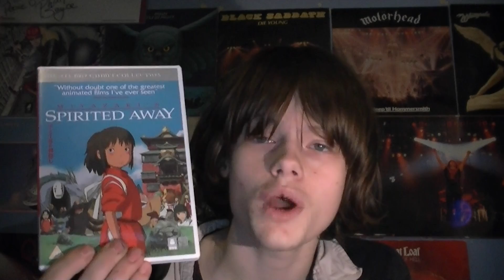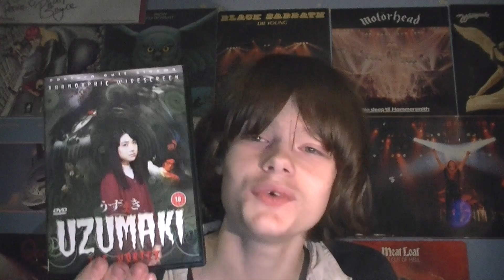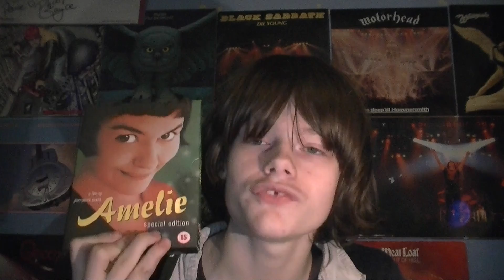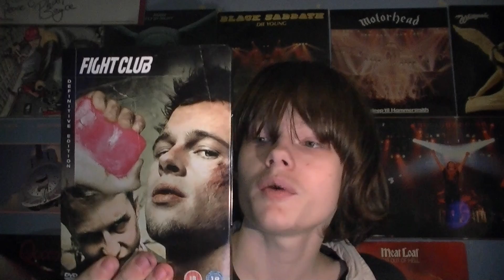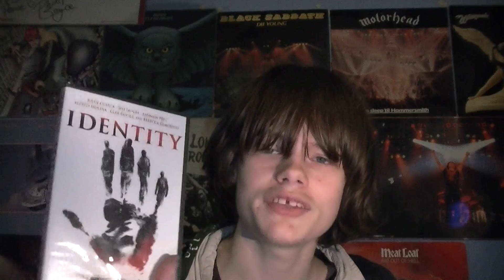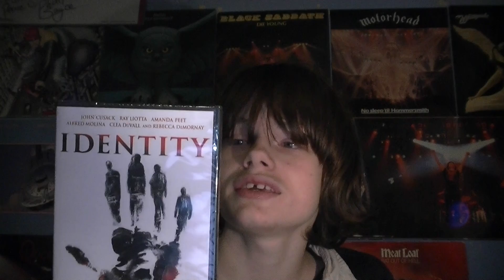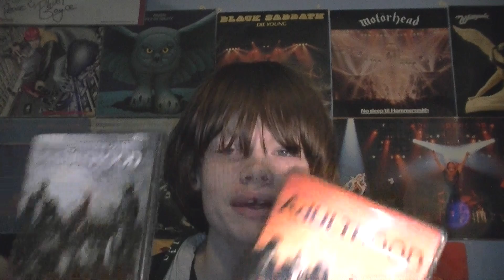DVDs I Bought Recently #1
This will be a very irregular series about the films I pick up :)